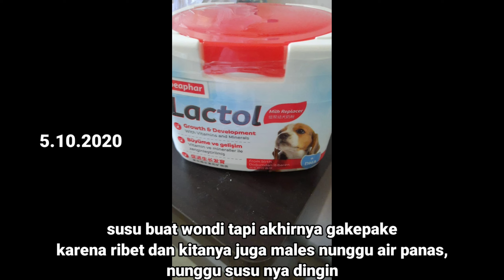First Dog Come To My House: Wondi Chandra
Pertama kali wondi dateng kerumah dan apa aja yang terjadi.